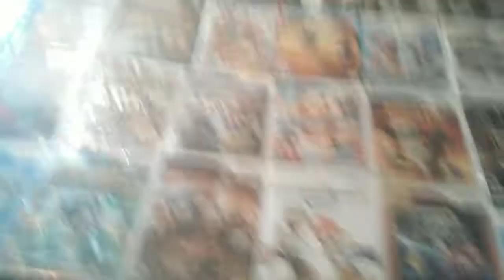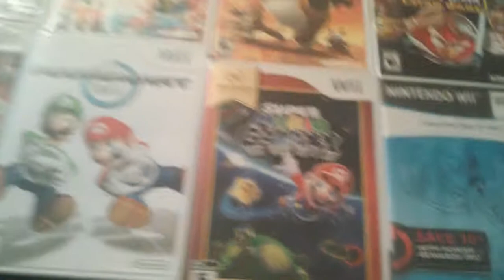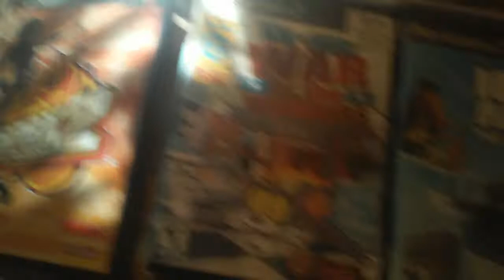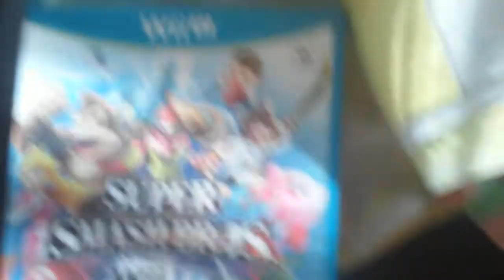Video game collection,better view of it than last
This is just a better look at it so I hope I get more views on this